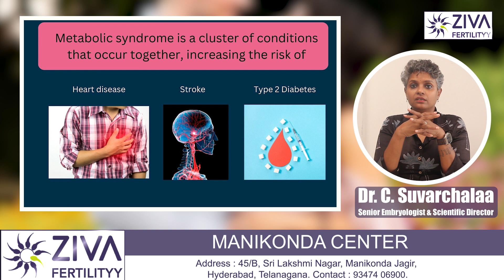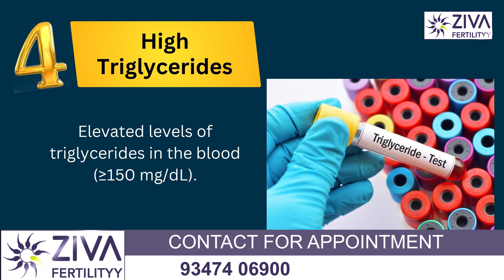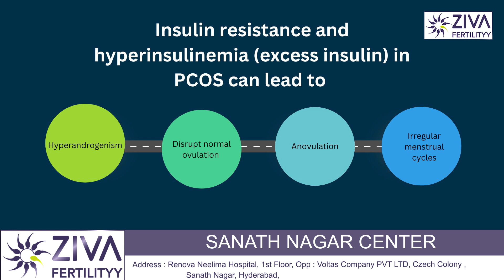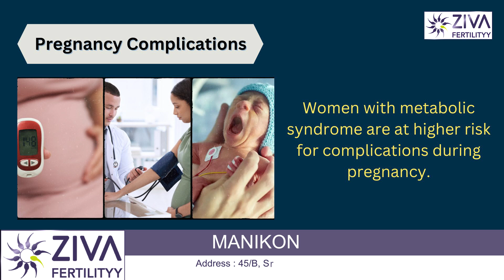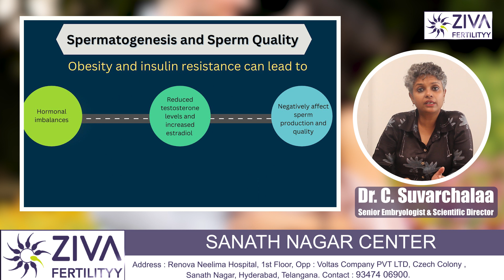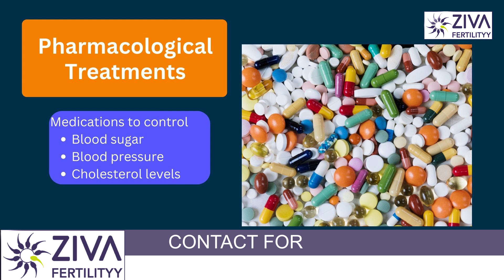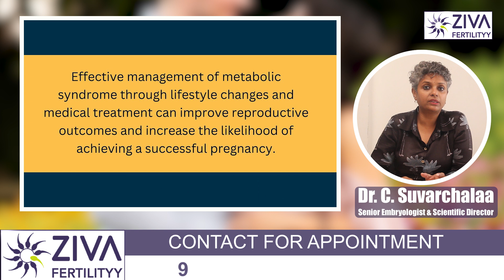మెటబోలిక్ సిండ్రోమ్ ఉందని ఇలా తెలుసుకోండి | Metabolic Syndrome Impact On Fertility | Dr Suvarchala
Dr. C Suvarchalaa (Scientific Director, Masters in Clinical Embryology (Australia & UK, PhD (Genetics)) - Topic: " Metabolic Syndrome Impact on Fertility  " - ZIVA Fertility -    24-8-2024

Hello Friends,

Ziva's Success story:
1)   24 Years of Experience
2)   Around 90% Success Rate
3)  10,200 ICSI Cycles
4)  2,200 IVF Cycles
5)  3+Center in Hyderabad

Our branches are located in Manikonda, Kompally, Sanathnagar.